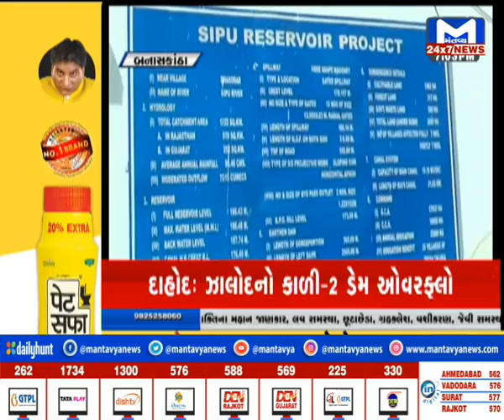GujaratNonstop 11/08/2022 | MantavyaNews